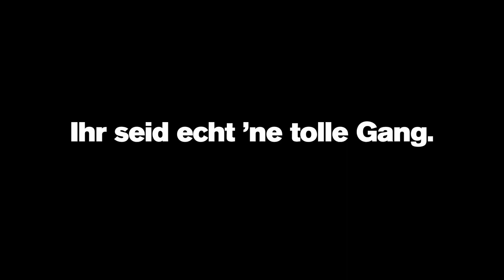Prometheus // Trailer der Schaubühne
Prometheus
Ein Projekt von Bastian Reiber
Regie: Bastian Reiber
Studio
Premiere war am 20. Juni 2019

In seiner ersten Regiearbeit an der Schaubühne widmet sich der Schauspieler Bastian Reiber, der auch selbst auf der Bühne stehen wird, einer der wichtigsten Figuren der griechischen Mythologie. »Die Geschichte klingt irre spannend. Ich muss sie unbedingt mal lesen. Das muss man sich mal vorstellen. Da fesselt einer irgendwie den anderen an einen Felsen. Und der muss dann da erst mal bleiben … Das ist doch schlimm. Deswegen mach ich Theater.« Prometheus versteht er als Revolutionär und Anarchist, der das Menschengeschlecht erfindet als Auflehnung gegen die Götter. Auflehnung ist auch das Wesen der Komik. Ein Widerspruch gegen die, die Sinn stiften wollen, wo es keinen Sinn gibt. Komik ist keine Flucht in die Unzurechnungsfähigkeit, sondern sie ist eine Kampfansage gegen die, die behaupten zu wissen, wie die Welt funktioniert. Prometheus, der geltende Gesetze hinterfragt und Regeln bricht, tut genau das. Und er bezahlt einen furchtbaren Preis. Und so kann sich auch die Komödie, wenn sie sich ernst nimmt, nicht leisten, harmlos zu sein.

Regie: Bastian Reiber
Bühne: Marina Stefan
Kostüme: Vanessa Rust
Dramaturgie: Bettina Ehrlich

Mit: Florian Anderer, Bastian Reiber, Carol Schuler, Axel Wandtke